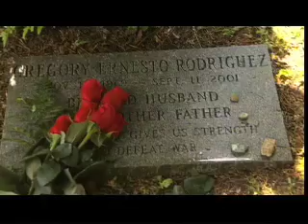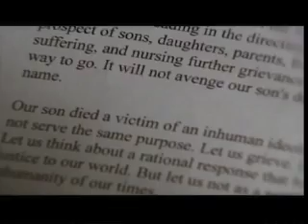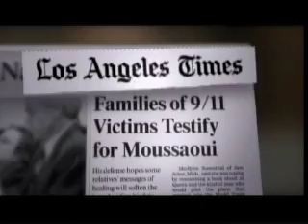In Our Son's Name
A clip from a documentary about reconciliation in the aftermath of 9/11. Produced through Lightfoot Films, Inc. (lightfootfilms.org)